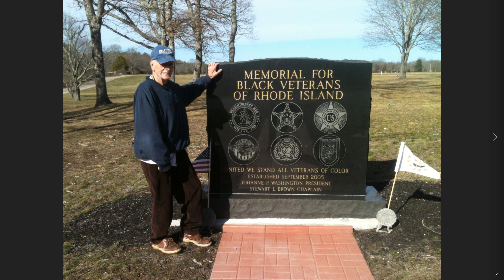Godspeed Romeo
Here are a few images thru the years and today's service for Romeo who was surrounded by family and friends as we all paid our last respects to a very fine man.